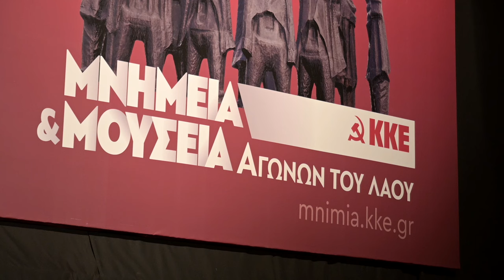Κ. Παπαϊώννου: Μας ενδιαφέρει το ζήτημα της ενεργούς μνήμης